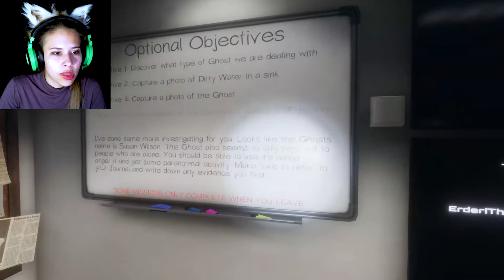EXPLAINING PHASMOPHOBIA BY BEATING SOLO PROFESSIONAL!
This vid is both beating phasmaphobia solo professional and explaining to new players how the game works. No matter why you are here, I appreciate you being here A LOT! And I would also appreciate likes and subs :3

In this game, you have some cool equipment with which you can hunt down ghosts and detect what's happening. The idea is very cool but the game is still in early access as the devs planning to respond to players comments and further update the game.

If you liked the vid, a friendly reminder what you have to do - like and sub) That'll help the channel out A LOT!